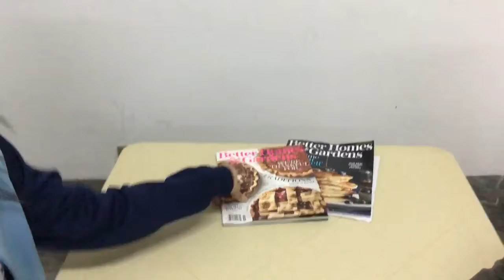Oral Communication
A project in Oral Communication. Shoutout to Alay Sambale for being our cameraman